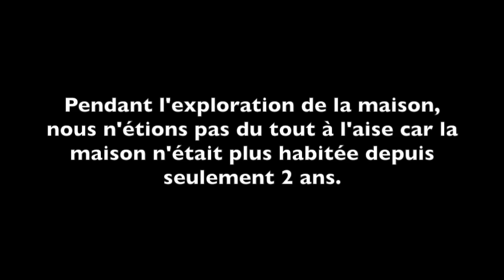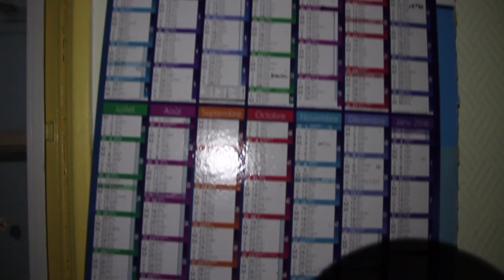URBEX #3 ÉPISODE 2 : "LA PAPETERIE OUBLIÉE"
🔽 DÉROULE MOI 🔽

La TEAM Travelers vous présente ça nouvelle vidéo "URBEX #3 ÉPISODE 2 : "LA PAPETERIE OUBLIÉE""

N'HÉSITE PAS À NOUS SUIVRE SUR LES RÉSEAUX (POULOULOU)

Nous vous souhaitons une excellente vidéo.
N'hésitez pas à laisser un petit pousse en l'air, un commentaire et de partager cette vidéo.

TAGS 🏷
ℹ️ CRÉDITS :
Artiste : __url_artiste__